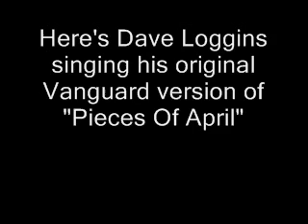Dave Loggins - Pieces Of April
Original Vanguard release from the LP "Personal Belongings"